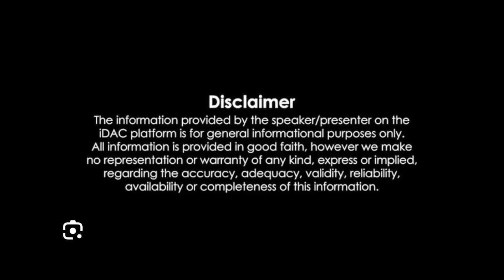Dr CL Venkata Rao Analysis on AP CM YS Jagan Meets KCR | CM Jagan Telangana Tour | Shri tv News